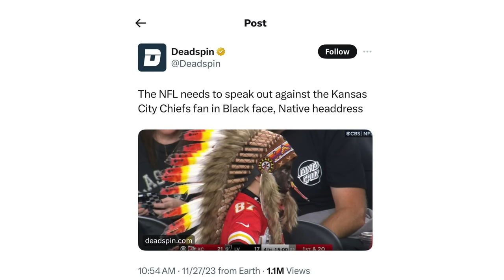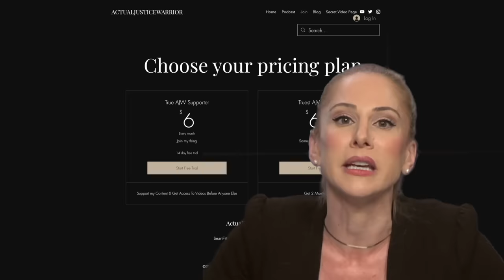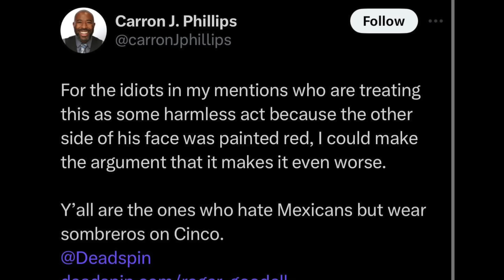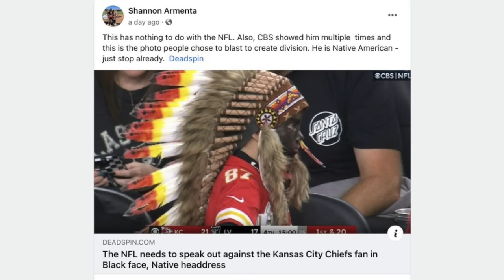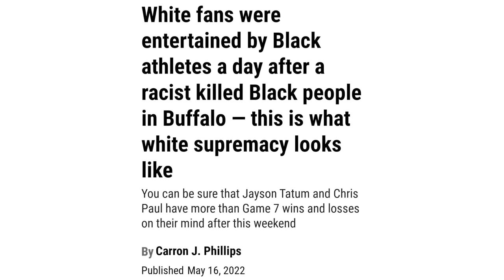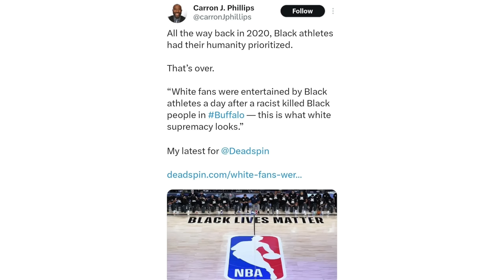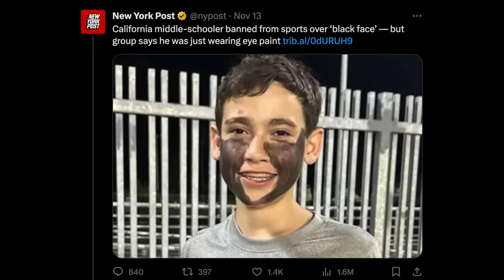Reporter SMEARS 5 Year Old As Racist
In this video I discuss how a writer from Deadspin decided to smear a 5 year old as a racist due to the fact that he was wearing Chiefs face paint at a Kansas City Chiefs game. I explain how this liar didn't check any facts & obscured exonerating images to push his lies